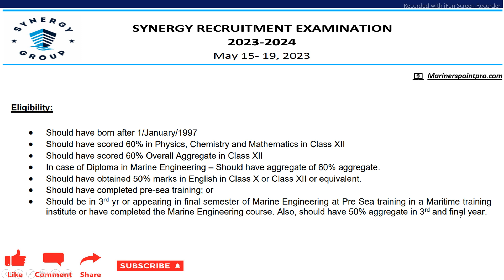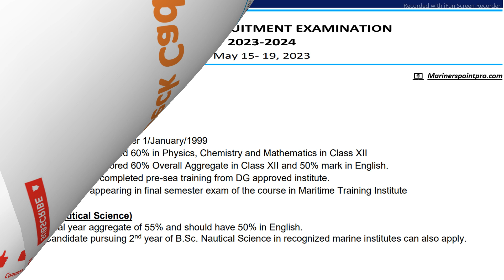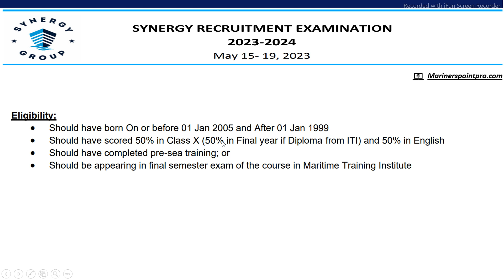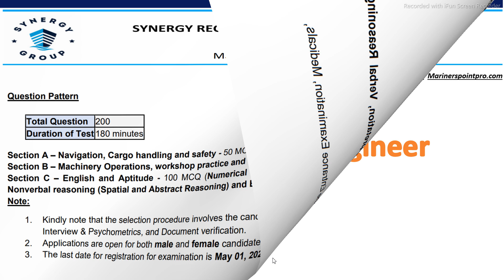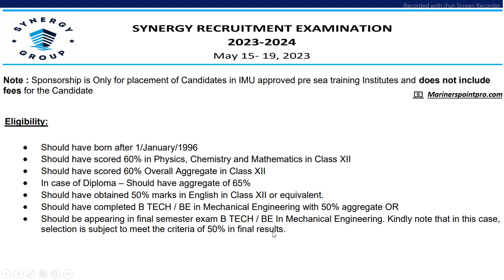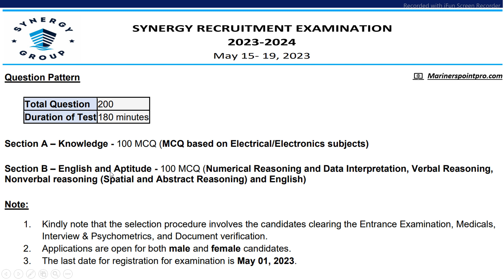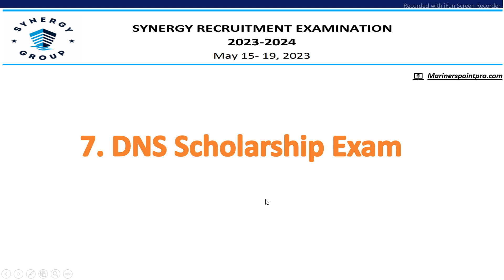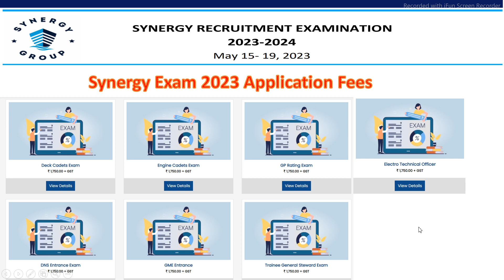Get Ready for Synergy Exam 2023: Eligibility, Syllabus, Fees, and Study Materials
The most awaited exam Synergyexam has been live. Synergy has released the notification for Deck Cadet, Engine Cadet, GME and others to apply. Make Sure to apply before the last date and get ready with your synergypreparation

The Synergy Exam 2023 is a highly anticipated exam for aspiring seafarers in India. With a rigorous syllabus, extensive study materials, and a competitive exam pattern, the Synergy Maritime Exam 2023 is a gateway to a rewarding career at sea.

If you're looking to prepare for the Synergy Exam 2023, you're in the right place. Our channel is dedicated to providing you with all the information you need to succeed on exam day. We cover a wide range of topics related to the Synergy Exam, including eligibility criteria, exam pattern, Synergy exam syllabus, fees, and study materials.

Our videos are designed to help you understand the intricacies of the Synergy Exam 2023, from the types of questions asked to the exam pattern and syllabus. We also provide in-depth analysis of the Synergy Exam study materials, including recommended books and other resources.

We understand that Synergy Exam preparation can be overwhelming, which is why we provide comprehensive study plans and preparation strategies. Our videos include tips and tricks on how to effectively prepare for the Synergy Exam 2023, as well as mock tests and previous year question papers to help you practice and get a feel for the exam.

At our channel, we believe that the key to success on the Synergy Exam is thorough preparation and a clear understanding of the Synergy Maritime Exam 2023. That's why we provide a detailed breakdown of the Synergy Exam syllabus, covering all the key topics and areas that candidates are expected to be proficient in.

Our community of like-minded individuals is a great resource for those looking to prepare for the Synergy Exam and build their careers in the maritime industry.

If you're looking to prepare for the Synergy Exam 2023, our channel is the perfect place to start. We provide all the information, resources, and support you need to succeed on exam day and build a rewarding career at sea.